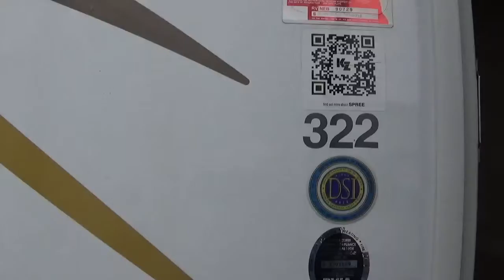2014 Spree 322RES Vin5713